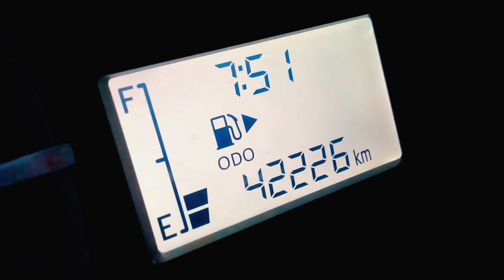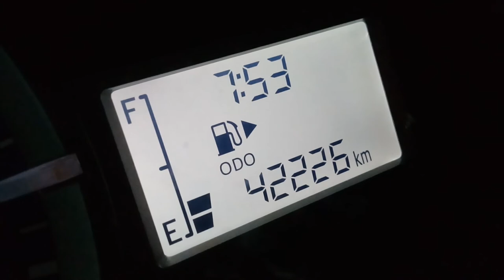cara mengetahui letak tutup tangki BBM mobil | driver harus tahu | penting!!!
Halo

Saya montir kreatif akan memberikan tutorial-tutorial  atau tips tentang sebuah inovasi dan bagaimana cara memperbaiki kendaraan anda
semoga video kami bermanfaat bagi anda semua yang sudah menontonnya.

dan
Sertakan juga komentar, semisal anda video apa lagi yang ingin kita bahas

Terima kasih